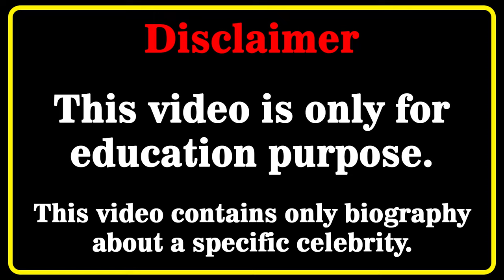Jutta Leerdam Wiki 💗 | Biography | Relationships | Lifestyle | Net Worth | professional speed skater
Jutta Leerdam Biography, Wiki, Relationships, Lifestyle, Net Worth, Age, Facts, Career, Plus Size Model, Dutch professional speed skater Model
Who is Jutta Leerdam? 💖💖💖💖
 In this video, we will discover Jutta Leerdam biography, net worth, lifestyle, birthday, age, height, weight, relationship, body measurements, wiki, fact in 2023  🔸🔸🔸

Dutchmodel​s
curvy model
curvy models plus size
latest style
street style
fashion plus
celebs style
curvy models
street fashion
instagram star
latest fashion
plus size try on haul
curvy fashion
curvy haul
fat models
plus size
bbw
model
plus size haul
models
curvy women
plus size
jutta leerdam
jutta leerdam training
jutta leerdam vriend
jutta leerdam wiki
jutta leerdam bio